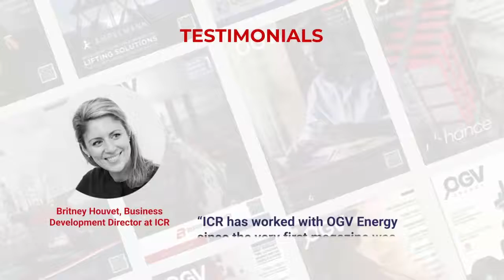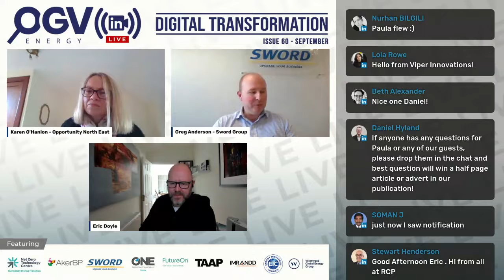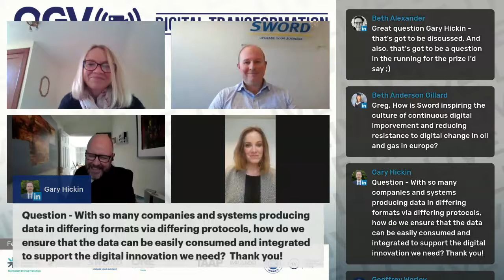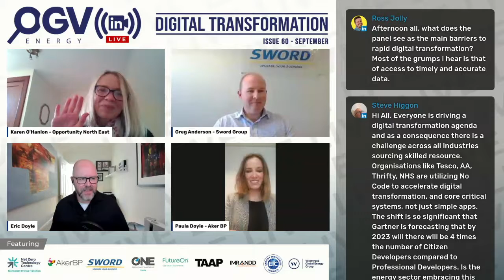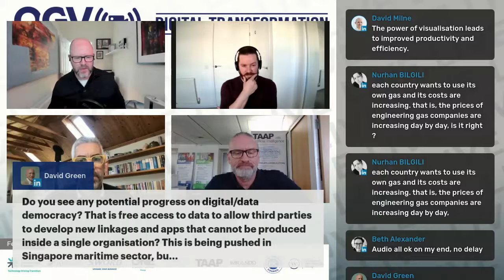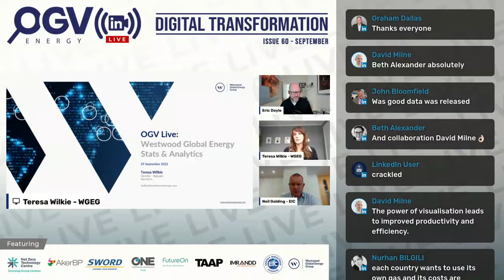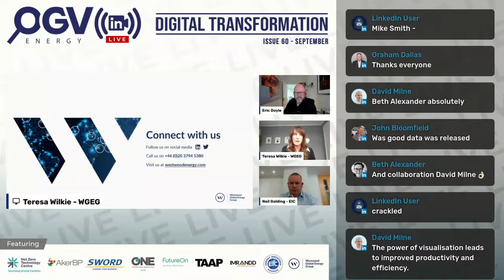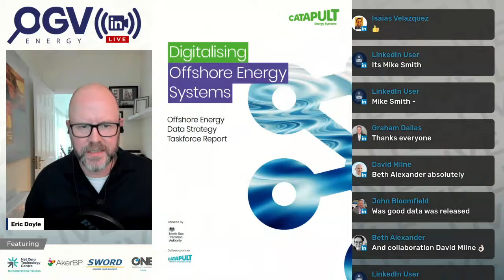Digital Transformation in The Energy Sector - Live talk - OGV Energy Issue 60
OGV Energy brings the magazine to life each month with its live show. Join the conversation and participate directly with energy professionals discussing the topics of each month's magazine.